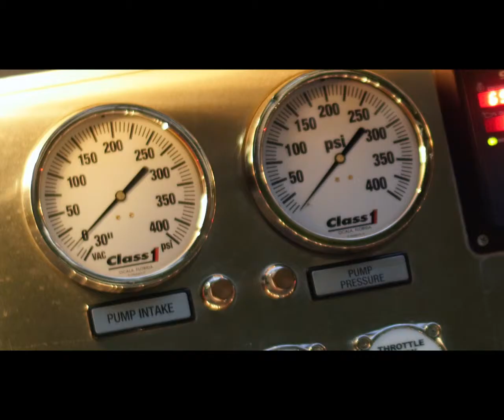Ann Arbor Township Fire Dept 2017 - unofficial video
My son had a great experience volunteering for the Ann Arbor Fire Dept Youth Program in 2017 . They were kind enough to allow me to film them in action.

Filmed with a Lumix GH5

Song: Only Happy When It Rains by Garbage